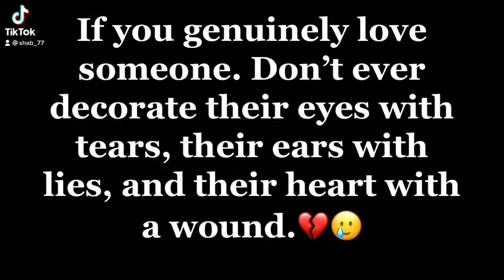If you genuinely love someone. Don’t ever decorate their eyes with tears.............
If you genuinely love someone. Don’t ever decorate their eyes with tears, their ears with lies, and their heart with a wound.💔🥲